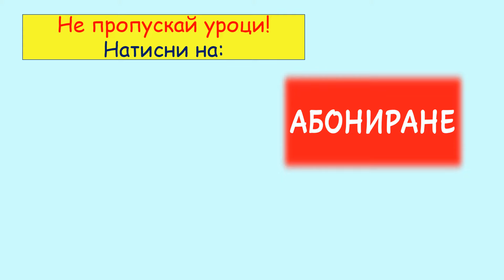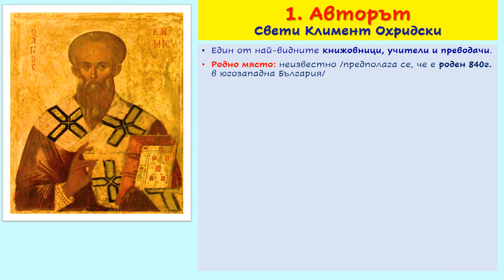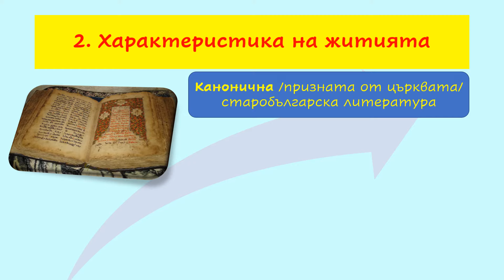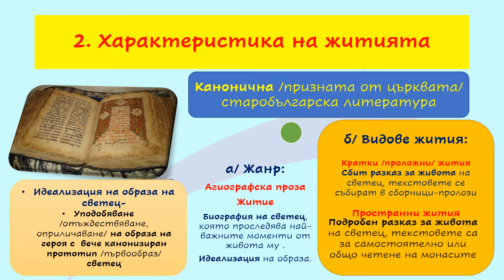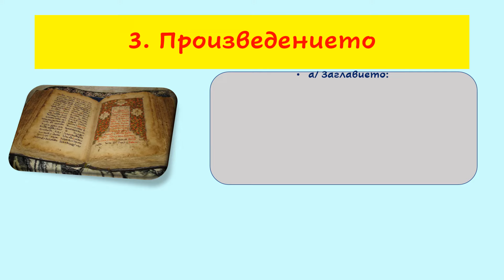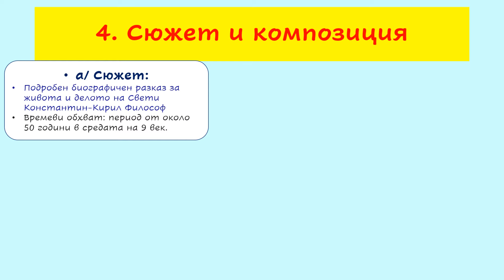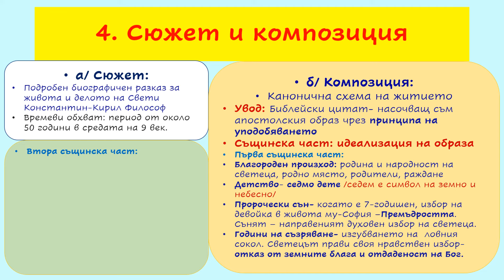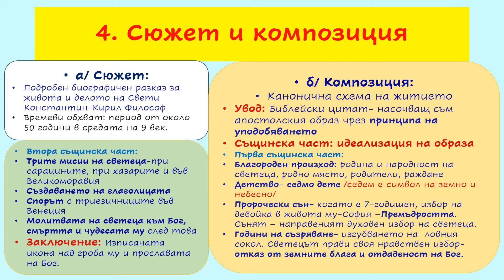„ПРОСТРАННО ЖИТИЕ НА СВ. КОНСТАНТИН-КИРИЛ ФИЛОСОФ“ 1 ЧАСТ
1. Авторът
2. Характеристика на житието
3. Произведението
4. Композиция и сюжет